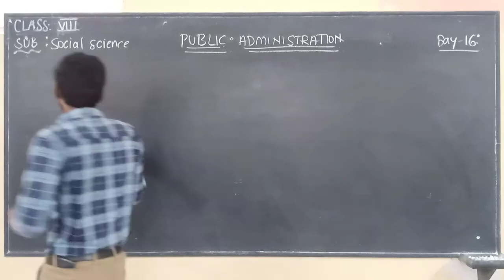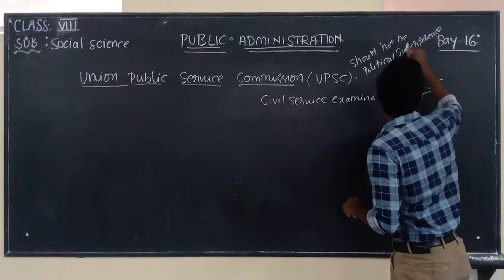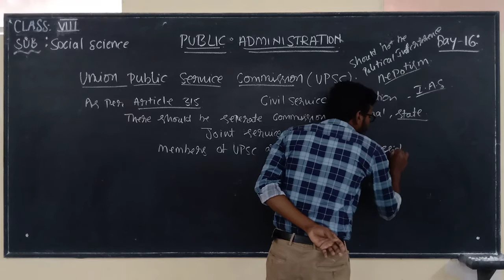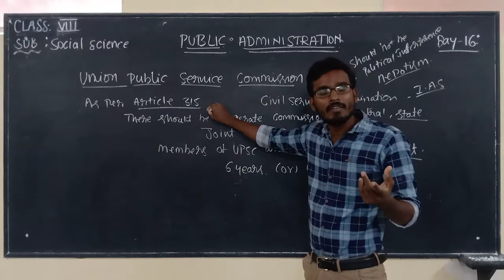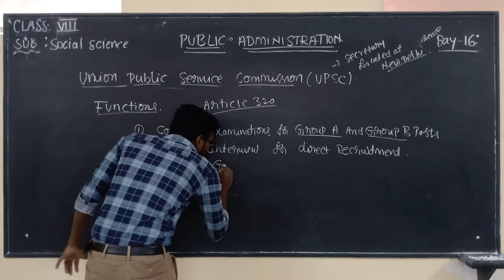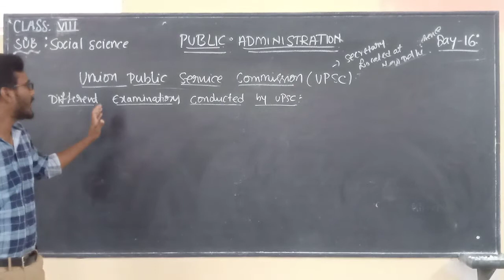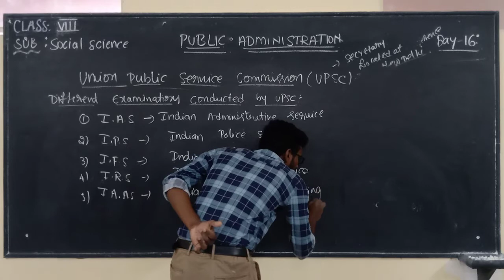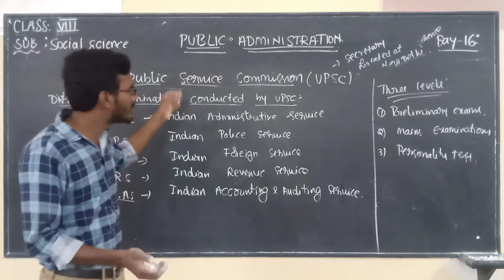8th Social Science Day-16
Structure and Functions of Union public Service Commission (UPSC)